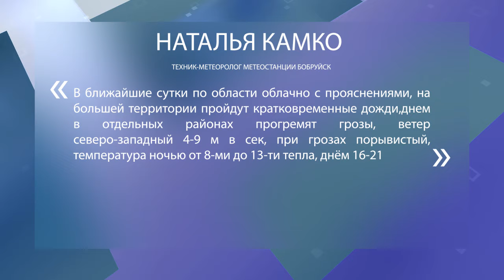Лето на паузе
Плюс 15, ливни и грозы. В этом году июльская погода не радует тех, кто в сезон отпусков остался дома. Так когда можно планировать отдых на природе и брать с собой солнцезащитный крем?